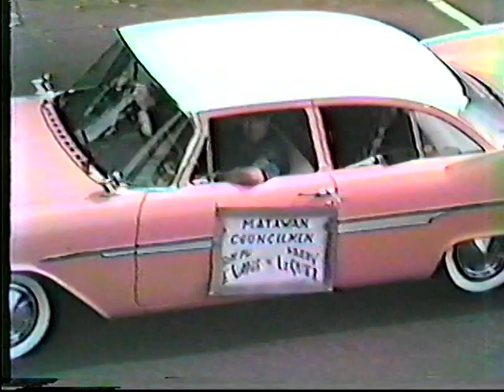Matawan Tricentennial Parade 9 12 1986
Vhs rip, Matawan Tricentennial Parade on 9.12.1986